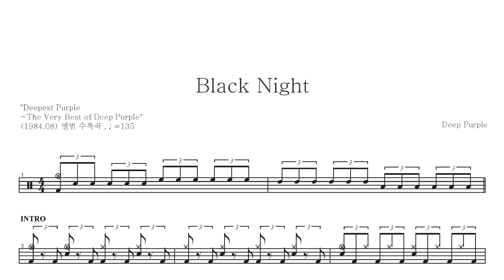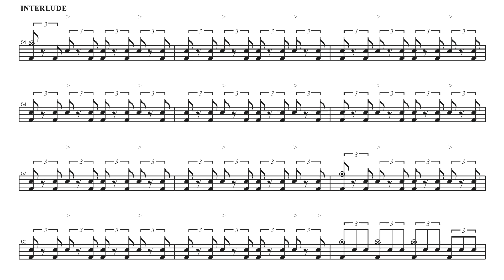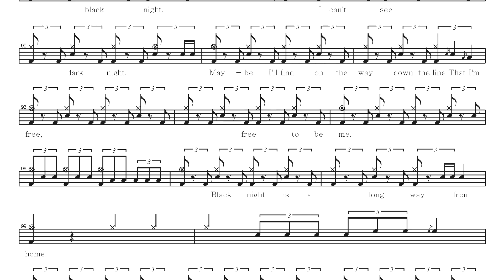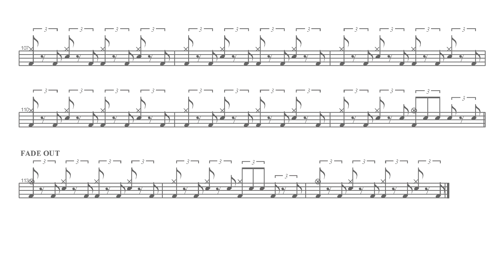Deep Purple-Black Night | Drum Score, Drum Sheet Music